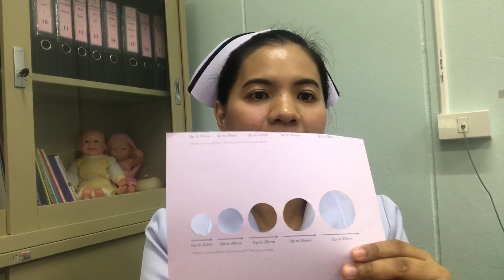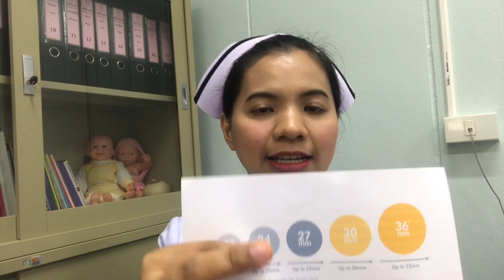เลือกกรวยปั๊มนมอย่างไร น้ำนมไหลดี ไม่เจ็บหัวนมและลานนม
ช่องพี่กัลนมแม่ ให้ความรู้และคำปรึกษาการเลี้ยงลูกด้วยนมแม่ แก้ไขปัญหานมแม่ การเลี้ยงลูก โดยพยาบาลผู้เชี่ยวชาญด้านนมแม่ แม่ผู้มีประสบการณ์เลี้ยงลูกด้วยนมแม่ และลูกแพ้อาหาร
     คุณแม่ที่ปั๊มนม ทราบไหมค่ะ กรวยปั๊มนมมีผลต่อการไหลของน้ำนม และการใช้กรวยที่ไม่เหมาะสมยังทำให้เกิดการเจ็บ หรือเกิดแผลที่หัวนมและลานนม คลิปนี้พี่กัลอธิบายถึงการเลือกกรวยปั๊มนมให้เหมาะสม และผลของการใช้กรวยปั๊มนมที่ไม่เหมาะสม
ช่องทางติดต่อ